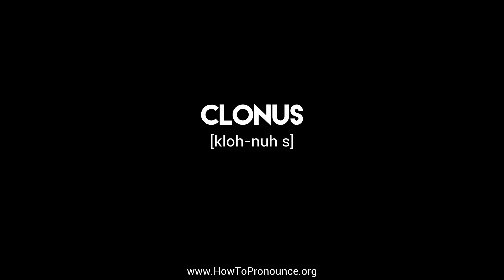How to Pronounce "clonus"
Learn the proper pronunciation of "clonus"